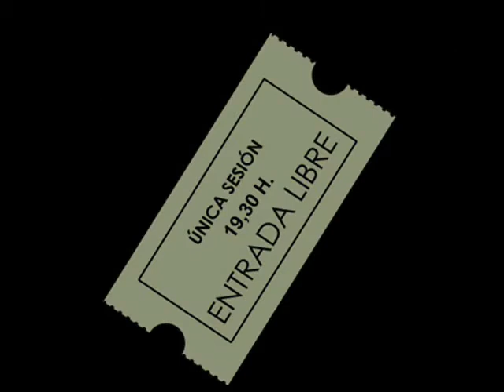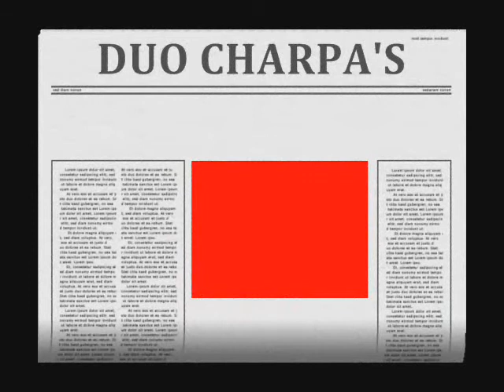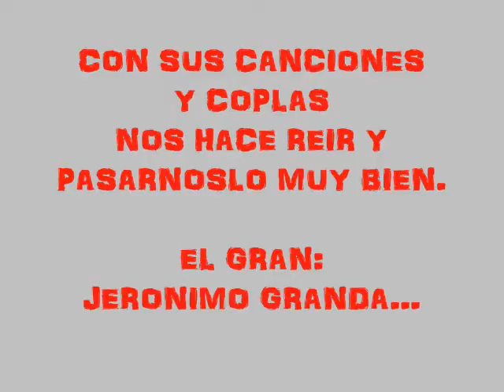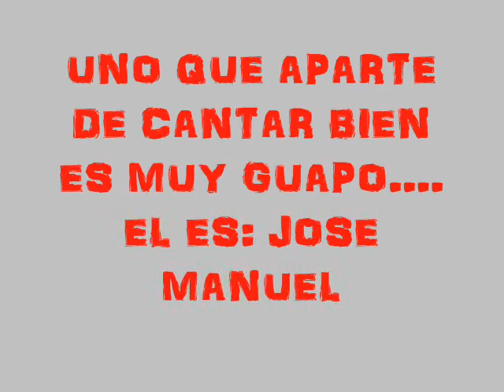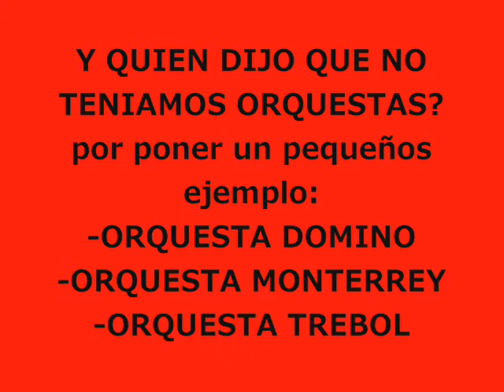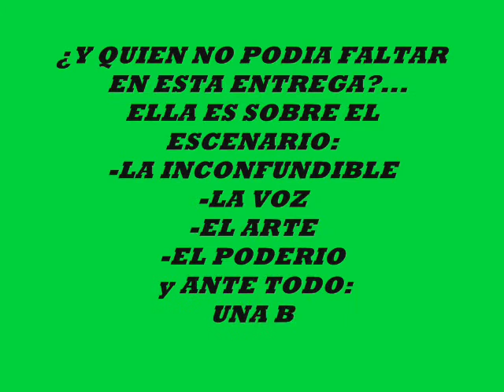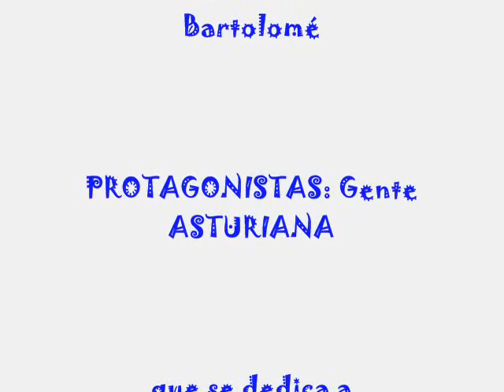EN ASTURIAS HAY TALENTO-Iparte.avi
Un resumen para que disfruten las personas que vean este video de l@s artistas que tenemos en ASTURIAS. que por cierto son much@s.
ESPERO HACER MAS PARTES DE:
         EN ASTURIAS HAY TALENTO